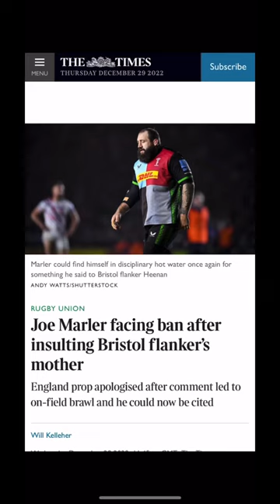Joe Marler Sh*thousery compilation!